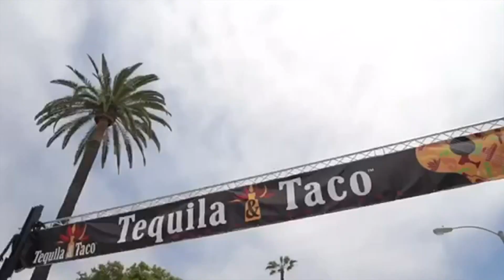Vanilla Ice joined FOX11 to preview his July 24 Ventura show